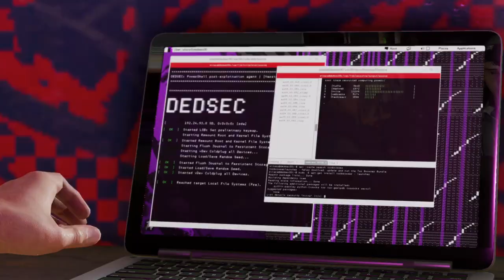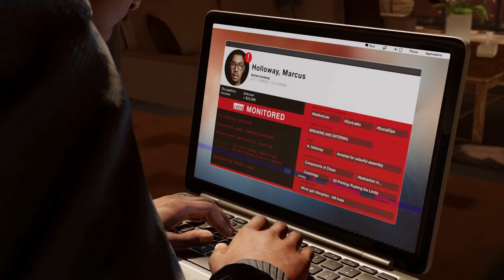Watch Dogs 2 Part 5 - Looking Glass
The team discovers that someone is using Blume’s ctOS 2.0 system to spy on citizens. Marcus needs to uncover who is behind the spying and put an end to it.